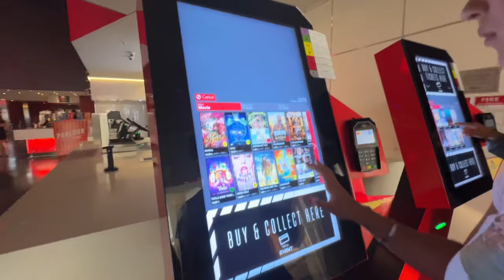My part time job as international student in NZ \ movie date with friends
Here a video that I couldn’t  post last Friday, here is snippet of my part time job in New Zealand and movie date with my friends. hope you guys enjoy it while I work on this Friday video. Posting consistently is sooo hard :( but will keep grinding. See you guys in next video .